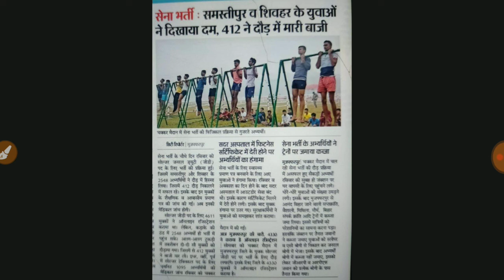मुजफ्फर सेना भर्ती रैली दौड़ शुरू 412 युवा पास हुए , मुजफ्फर सेना भर्ती रैली 2021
मुजफ्फर सेना भर्ती रैली 2021 , मुजफ्फर सेना भर्ती रैली में दौड़ शुरू

मुजफ्फरसेना भर्ती2021